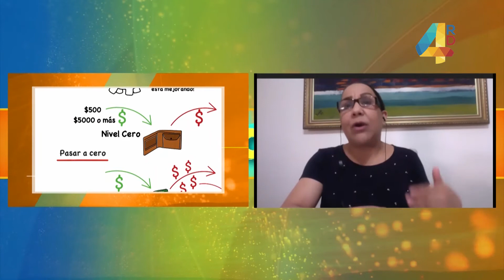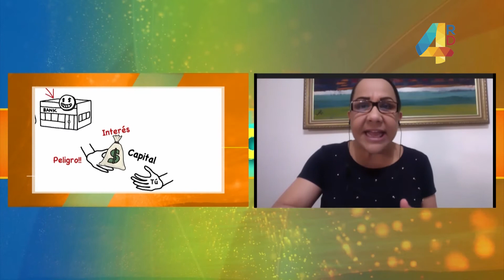Esta Mañana | Consejos para administrar, liquidar y salir de deudas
Acompaña a los comunicadores Karina Sánchez Campos (@KariSanchezC), Jesús Nova (@jesusnova06) y Roberto Monclús (@monclus_roberto)

Violeta Saint-Hilaire (@violetasainthilaire)